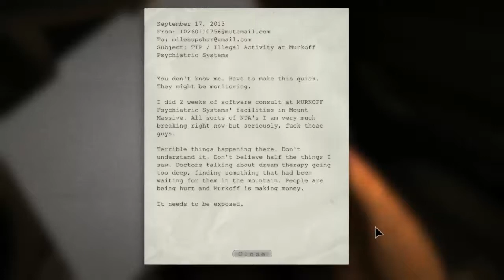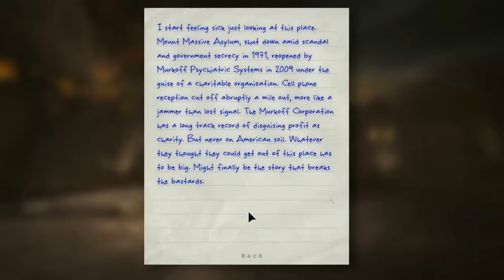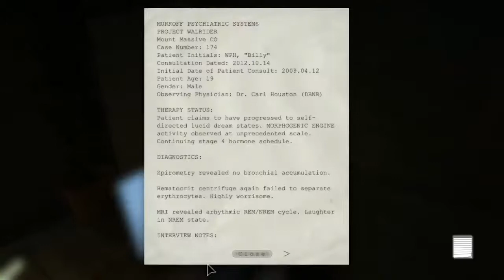Outlast: Oh Sweet Jesus.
Tyla embarks on Outlast, so far...he's not a fan.